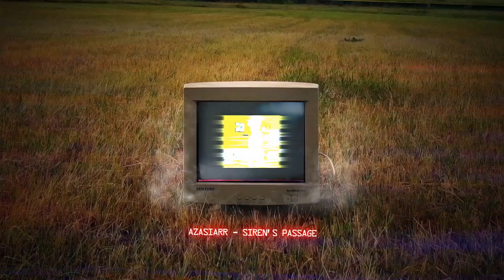Sigh-(Audio Visualizer)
Pain is what you are.
How can I be so obsessed over a niggah
that don’t care might as well count up my blessings
I’m runningx3 from you baby
Don’t know why I was stuck on you baby

Stunt on the girls but it’s not serious, my brilliance, esteem on millions, pussy mysterious ghost on you.
riding coattails boutta get the blicky*sigh*

Why did u come in my life if you not goin to solve something
Or maybe it’s me thinking that you was goin to
*sigh*